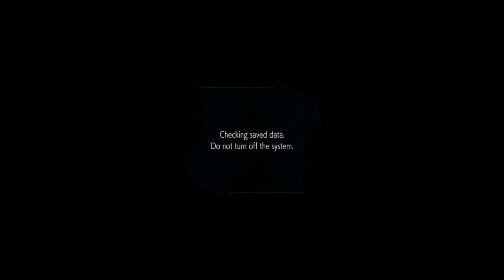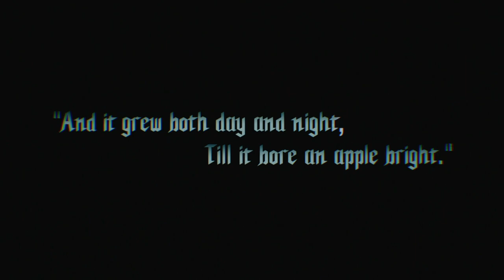HellfireComms Quick Looks [#68: Devil May Cry 5]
Time to pull that Devil Trigger ~ Welcome back for a new HellfireComms Quick Look! We'll be taking a look at the games our Patrons have selected and giving 'em a quick once over. The games and co-commentators will always be different, but the same Hellfire style is front and center!

Next up we're taking a (quick) look at Devil May Cry 5 for the Playstation 4!